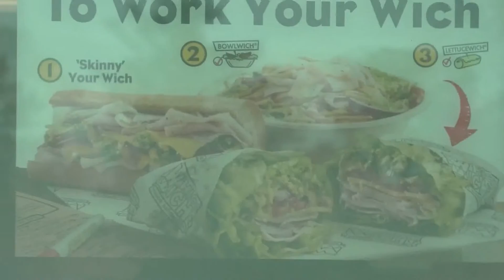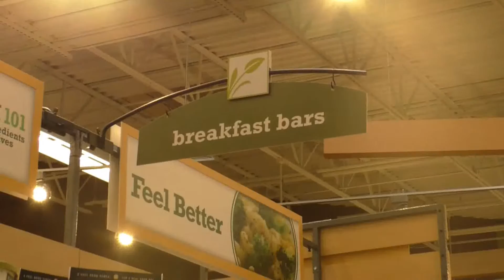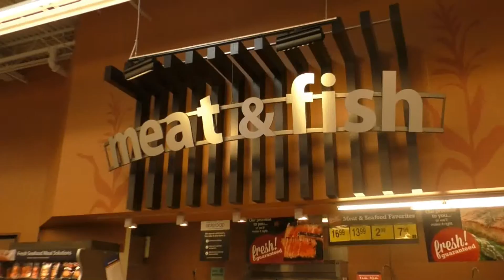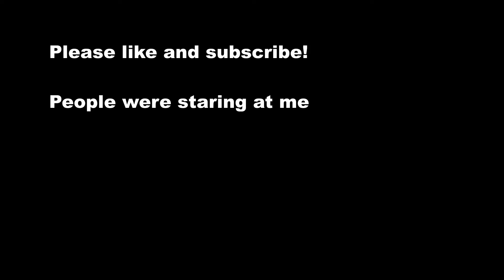A day in the town W/ me | Public Vlog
Don't you just love stores.
Thumbs up for my mom!
Thumbs up for sandwiches!
Thumbs up for that weird spring thing in a night hat!
Thumbs up for cars!
Thumbs up for music!
Thumbs up for. the sky
My mom told me to stop being weird
This isn't a phase mother it's who I ammmm
Music from iheartradio
"I'm pretty good at improvised humor when provoked"